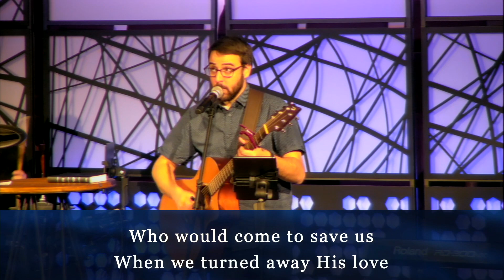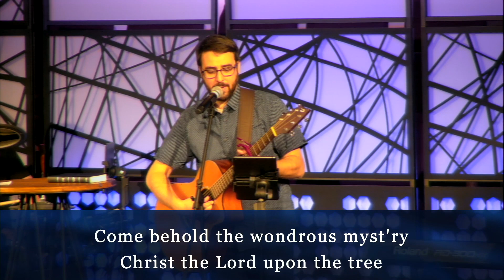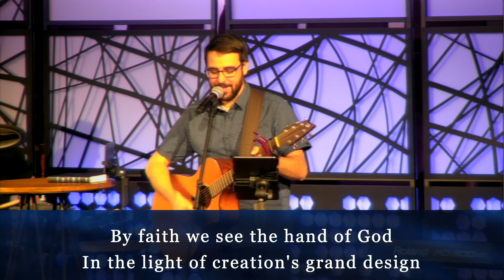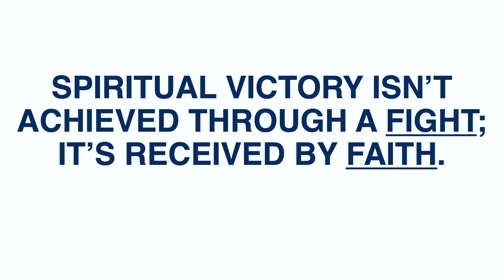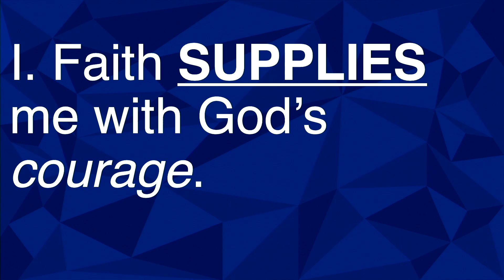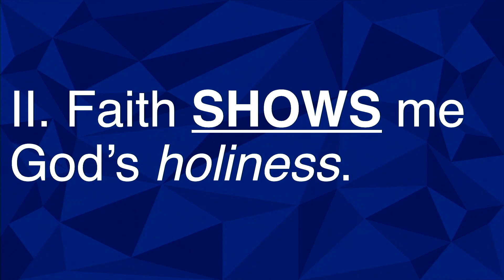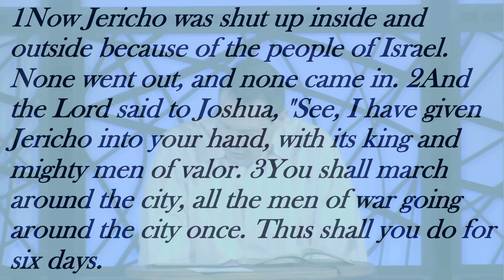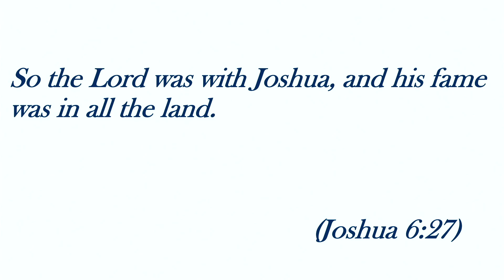FBC Pikeville Online Service 2 29 20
Pastor John Lucas
"God is my Warrior"